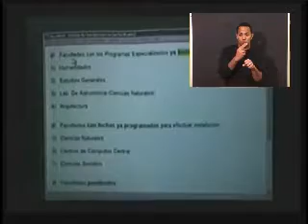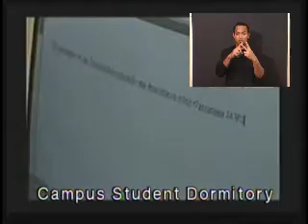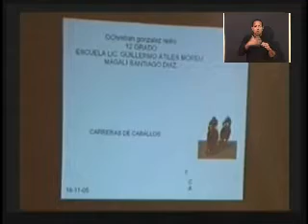Tecnología asistiva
El Programa de tecnología asistiva del Recinto de Río Piedras, de la UPR